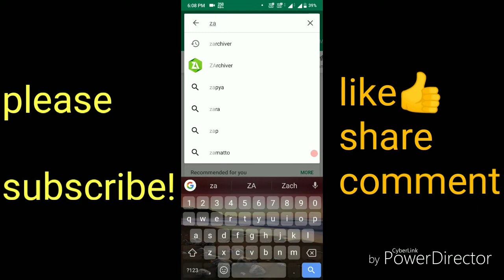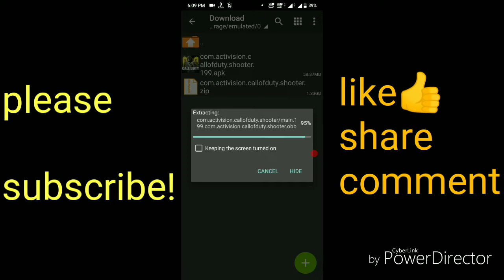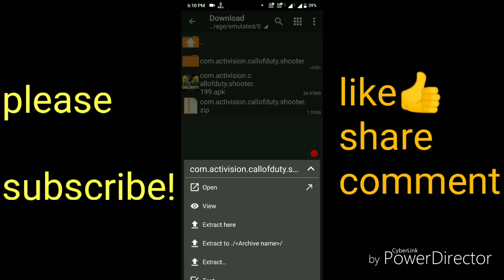how to install CALL OF DUTY hindi July 2019